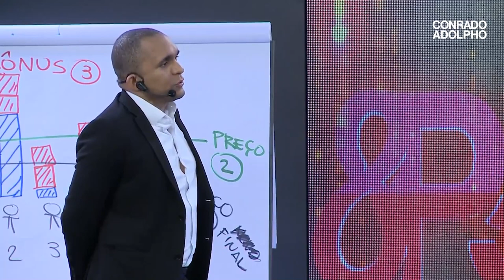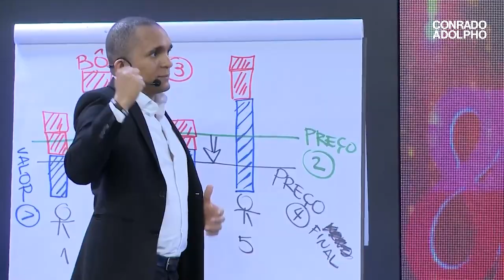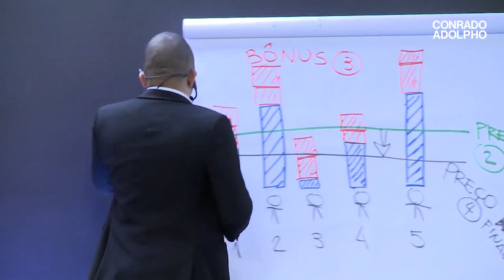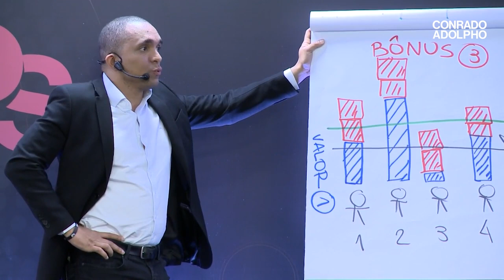COMO USAR ESTRATEGICAMENTE PARCERIAS PARA CRESCER SUA RECEITA | Conrado Adolpho